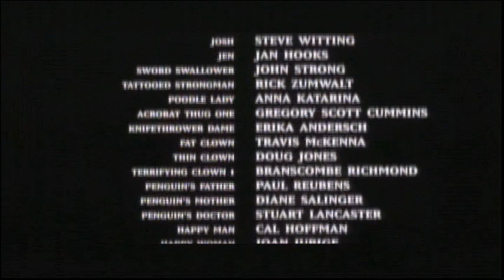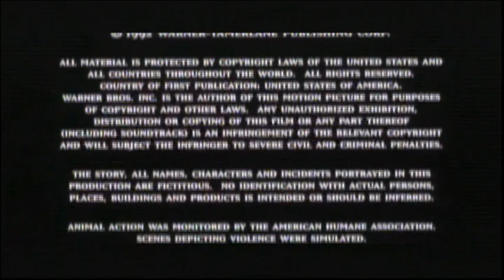Batman Returns (1992) End Credits (AMC 2022)